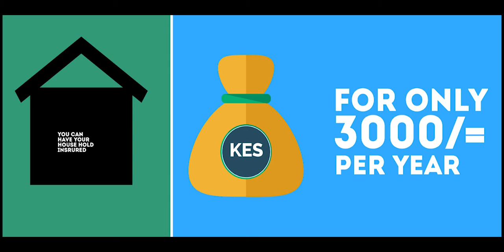Bismart Insurance aggregators.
You can insure you house hold items against  all EVENTUALITIES.